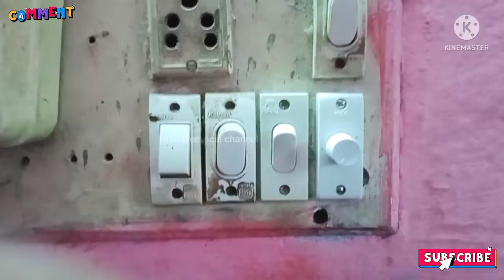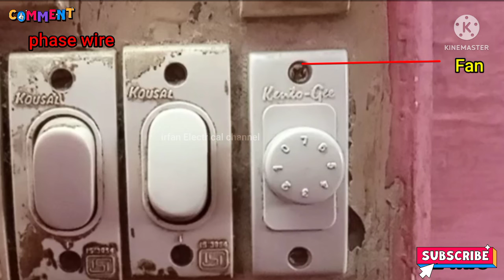new Fan dimmer how Fit how to change full details wiring